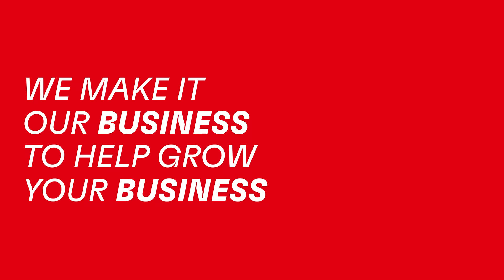Vedeți ce înseamnă "Beyond the Bond" pentru experții noștri LOCTITE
Descoperiți ce înseamnă să Beyond the bond cu soluții inovatoare care stimulează sustenabilitatea, reduc costurile și optimizează procesele industriale. La LOCTITE, mergem dincolo de oferirea de produse de înaltă calitate - ne concentrăm pe crearea unui ecosistem în jurul produsului, asigurându-ne că acesta își îndeplinește promisiunile, în timp ce se aliniază nevoilor dumneavoastră unice.

De la selectarea adezivului potrivit pentru aplicația potrivită până la a vă ajuta să construiți o fabrică sau o afacere mai eficientă, suntem partenerii dumneavoastră în progres. Haideți să creăm împreună soluții cu impact.